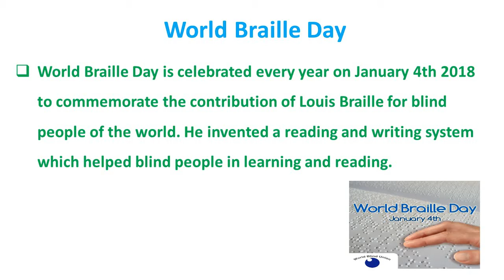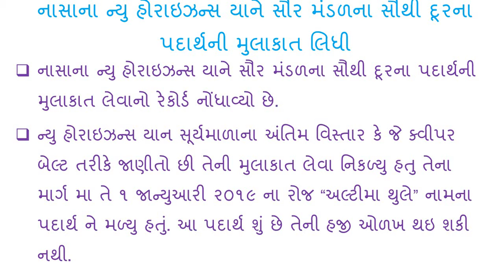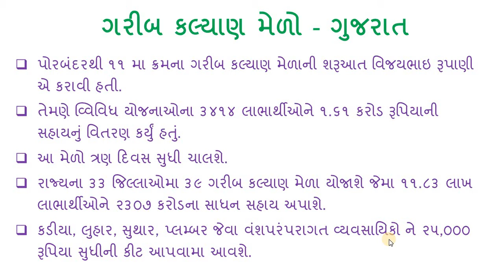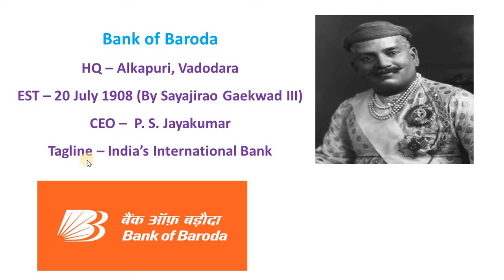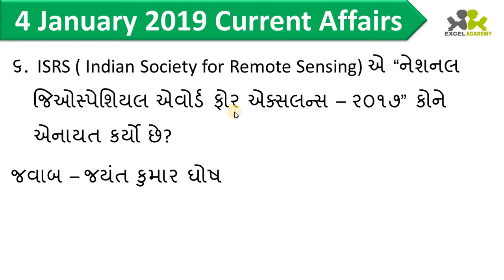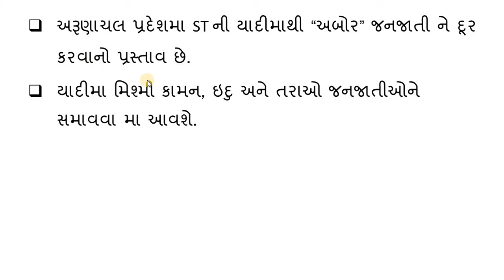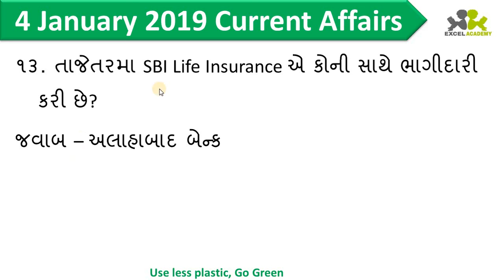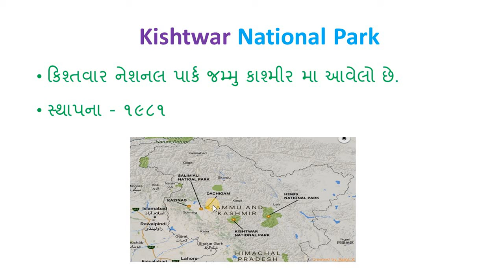ડેઇલી ગુજરાતી કરન્ટ અફેર્સ ૪ જાન્યુઆરી ૨૦૧૯